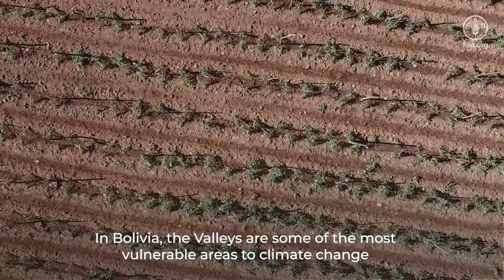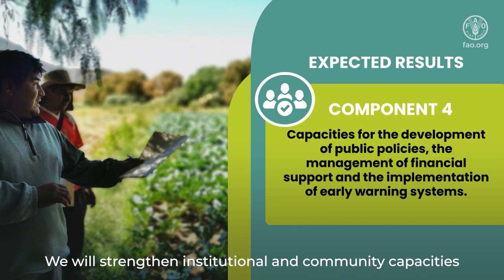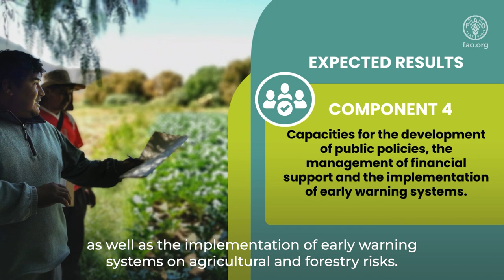Building resilient communities, with water and food security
The project "Increasing climate resilience based on ecosystems of vulnerable rural communities in the Valles Macroregion (RECEM Valles) of the Plurinational State of Bolivia" will work together with government authorities and community organizations in five macroregions of Bolivia, to empower communities against risks climate, through resilient agricultural practices, revitalized irrigation systems, the restoration and preservation of ecosystems; in addition to strengthening institutional and community capacities, in favor of water and food security.